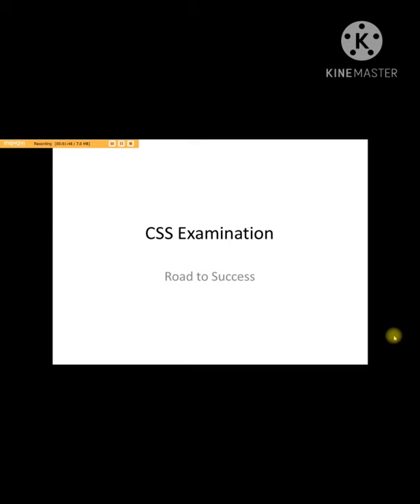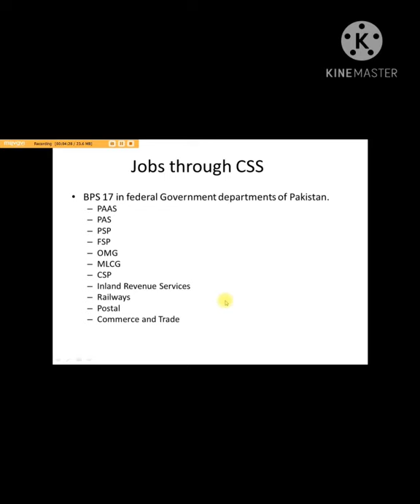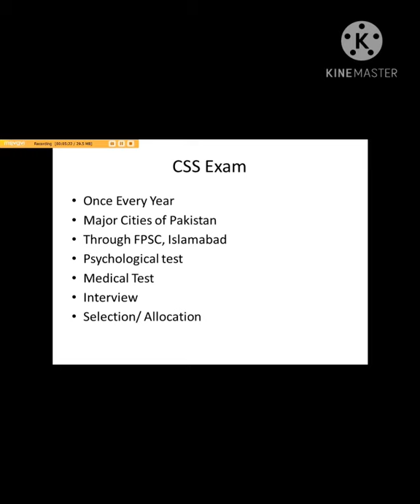introduction to CSS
Hello everyone.This is what every aspirant is looking for.here is the complete detail of css in pakkistan.